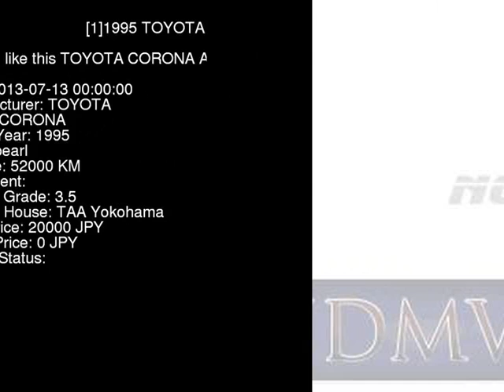1995 TOYOTA CORONA AT190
the Authority on JDMs since 2007!  . Details on this car from auction in Japan